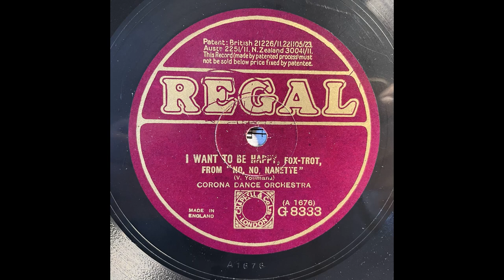Corona Dance Orchestra - I want to be happy (1925)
aus Vincent Youmans Musical "No, no, Nanette" eingespielt auf dem britischen Label Regal Nr. G 8333